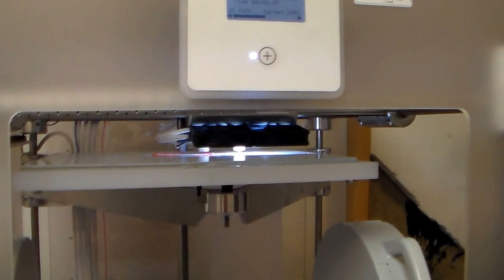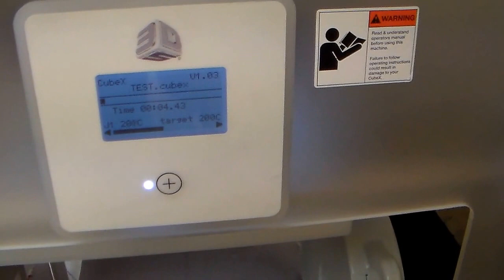Cubex 3d printer. Trouble shooting first print.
3d systems cubex 3d printer. First print...been struggling to get it working.